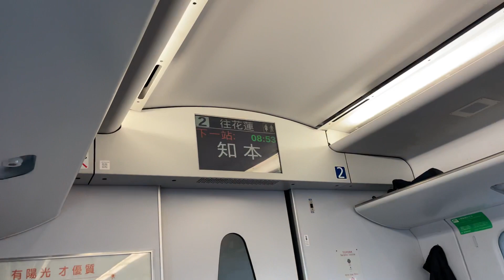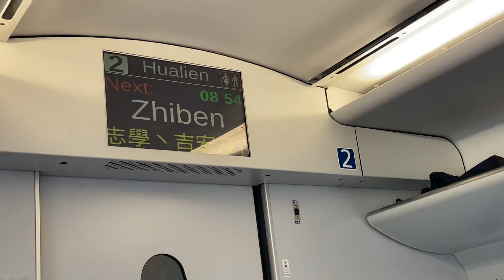303次普悠瑪自強號(普悠猴)跑南迴線往花蓮行駛屏東下一站知本播音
拍攝時間：2021/12/10 08:54
車號：(花蓮.台東)TED2035+TED2036(高雄.新左營)
沿途停靠：新左營、高雄、鳳山、屏東、知本、台東、關山、池上、富里、玉里、瑞穗、鳳林、壽豐、志學、吉安、花蓮。
民國110年12月29日改點後，調整為415次普悠瑪，並延長行駛至樹林站，提早45分鐘發車，花蓮站開車後，沿途停靠：松山、台北、板橋、樹林。